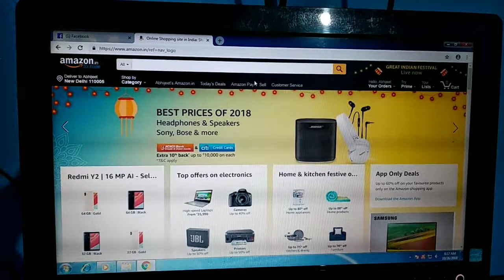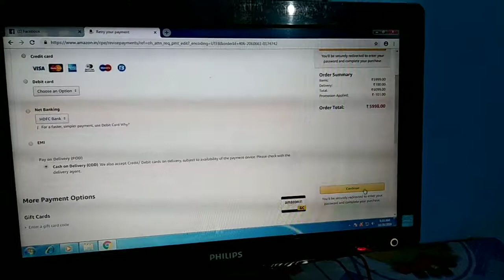Trick to Get CoD on Amazon 100% working....